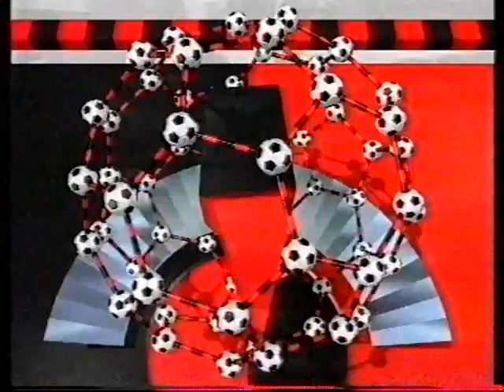Tottenham Hotspurs v Manchester United. Division 1. 1990/91 - 1st January 1991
Whole match live.
Recorded from TV (ITV) onto VHS